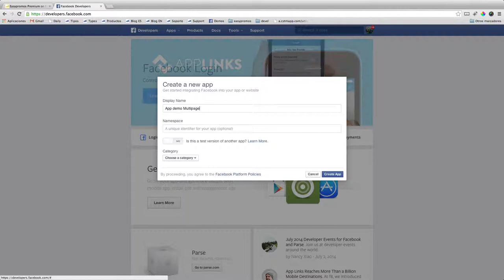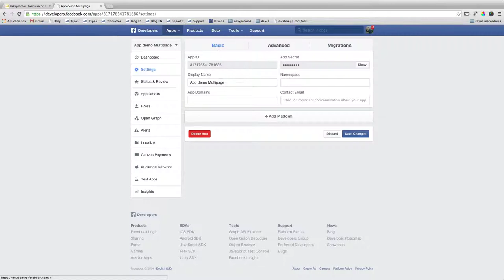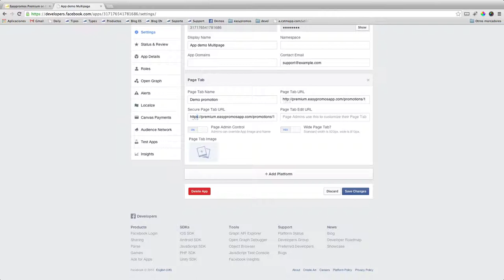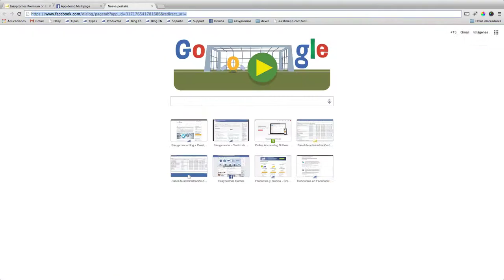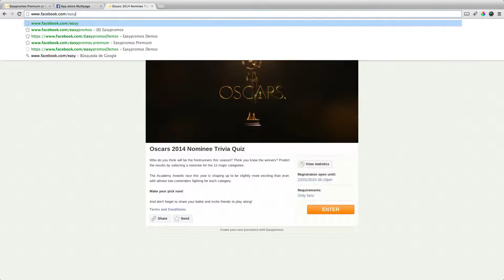How To Install and Display a Promotion in any Facebook Page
In this tutorial we explain step by step how to install an Easypromos campaign as new App in any Facebook page. By default promotions are published on the main Facebook page where the campaign is hosted, but this guide explains how to publish the promotion in any other page.